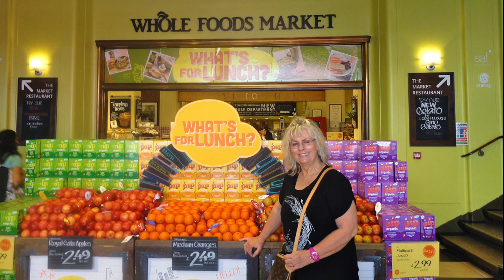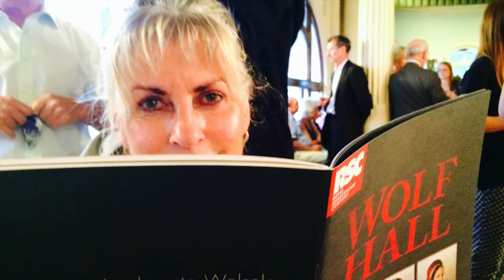(Our) London In The Spring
Our wonderful times in London over the years with friends and family.